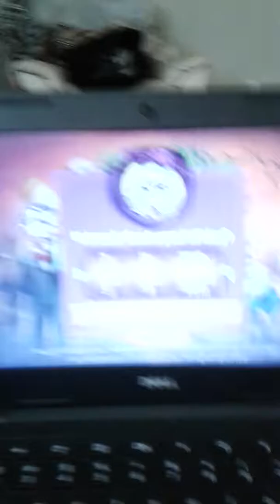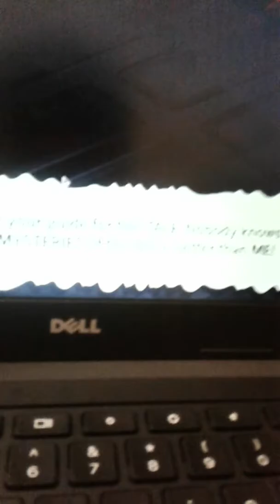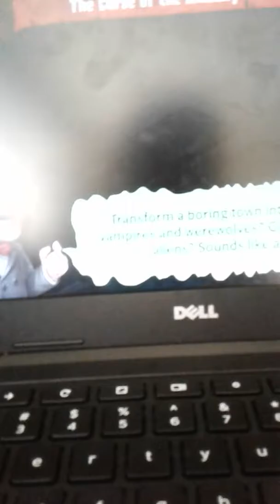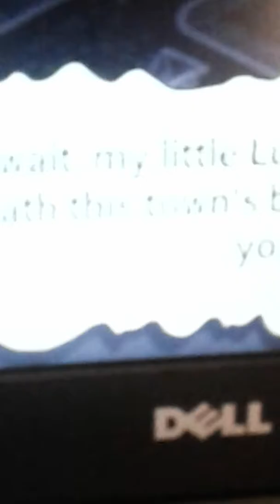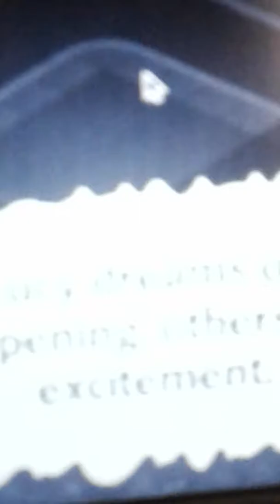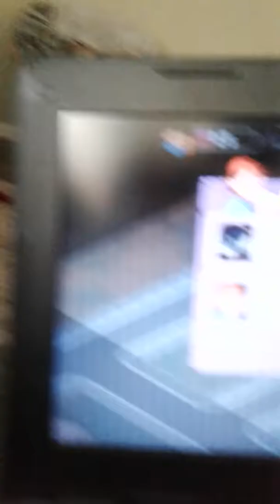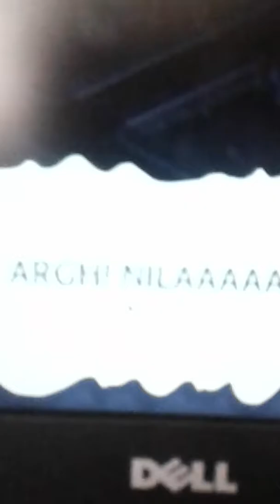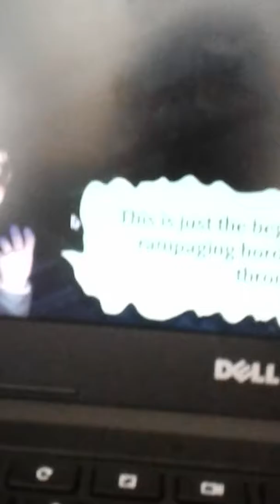Goosebumps horror town pt1.